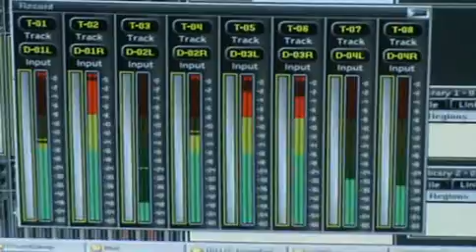17 11 10 ДК в Кактусовой пещере ДМБ 23 Ты гречку xvid